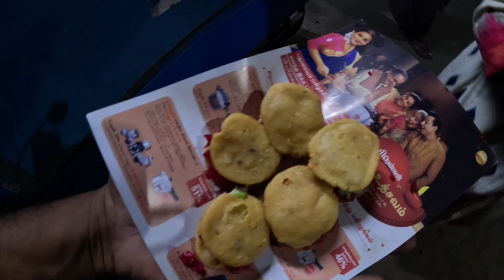Karur street food garam 👌|Mohan|M2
Today i tried Karur famous street food name as garam it's very special in karur district. This garam is spicy and tasty healthy snack.if possible try atleast one time if you are foodie try it